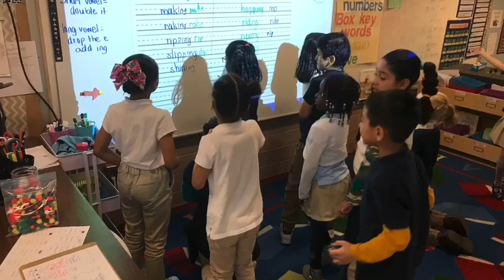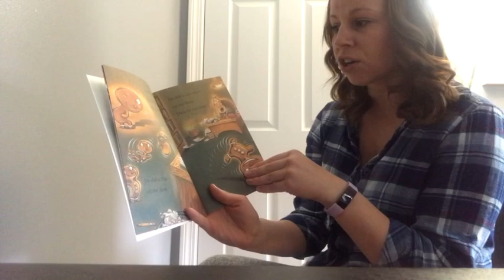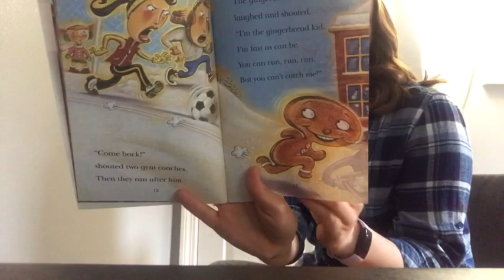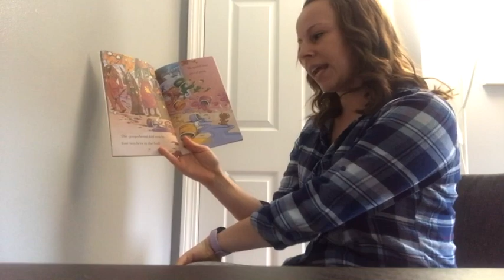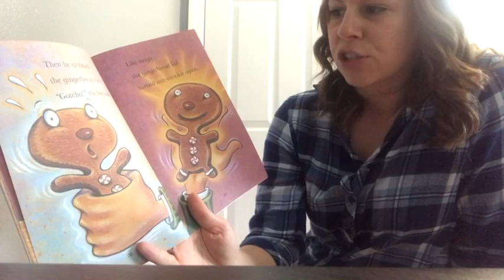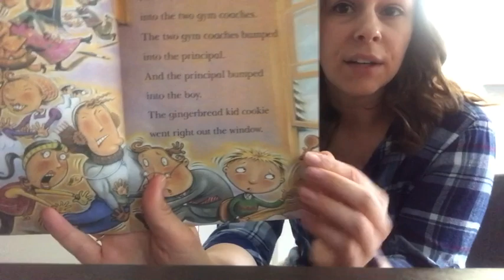Read Aloud with Miss Knowles 4/3/20